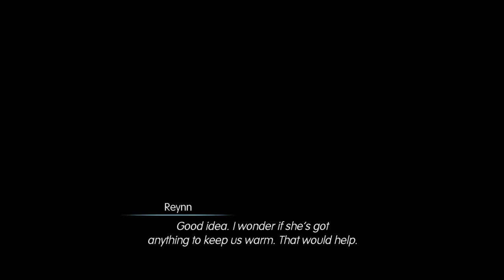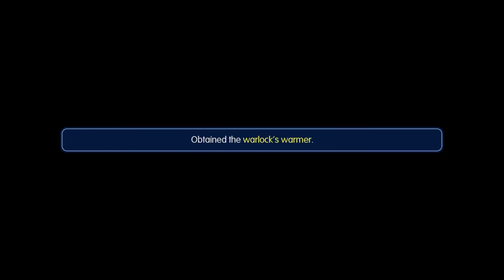Let's Play World of Final Fantasy part 16: Chilled Out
The frozen tundra is a bit of a impasse unless...